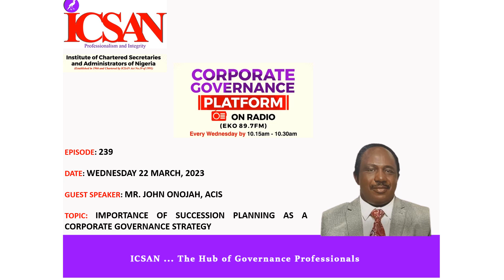IMPORTANCE OF SUCCESSION PLANNING AS A CORPORATE GOVERNANCE STRATEGY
EPISODE: 239

DATE: WEDNESDAY 22 MARCH, 2023

GUEST SPEAKER: MR. JOHN ONOJAH, ACIS